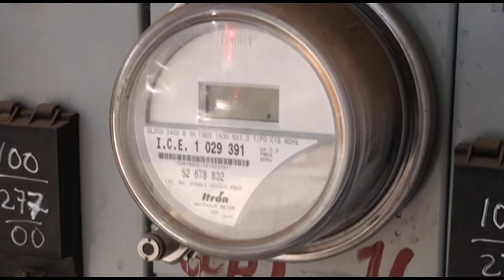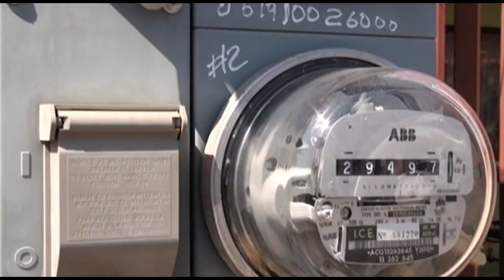Aprobaron una rebaja en las tarifas eléctricas, comenzará a regir en octubre